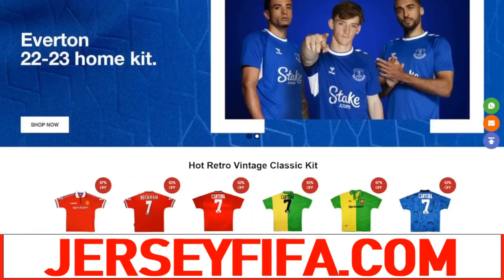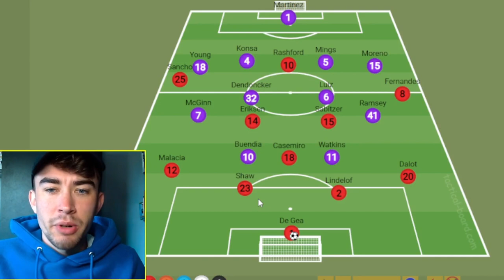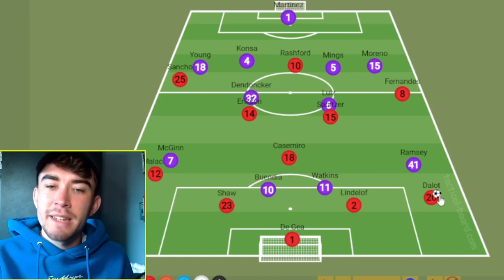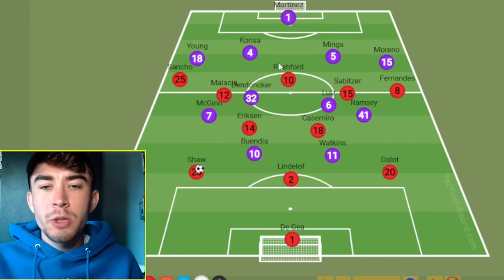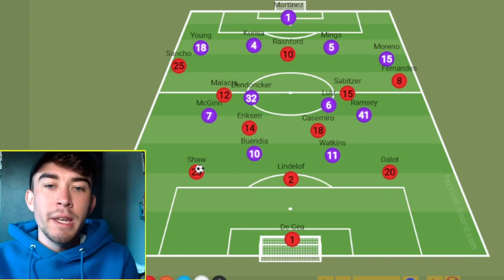This Is How Manchester United Outplayed Aston Villa!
A tactical look at how ManchesterUnited completely outplayed and outclassed